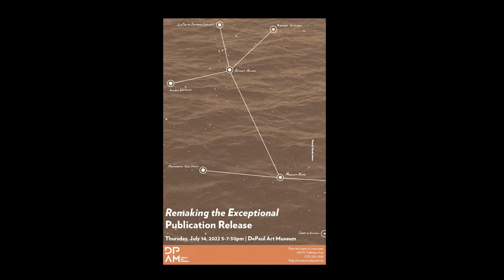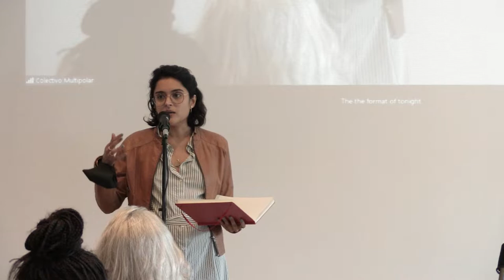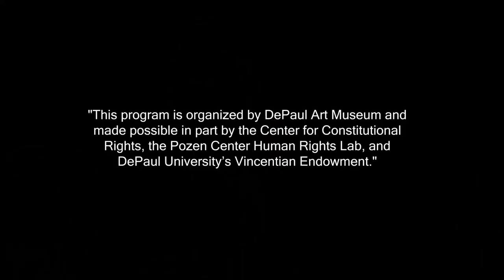Remaking the Exceptional Publication Launch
This event, like the publication itself, weaves together artwork, poetry, legal testimony, research, and experiences of creative resistance against systems of oppression, all the while celebrating the struggle for survival, justice, and reparations by imprisoned people, activists, and artists.

Moderated by Maira Khwaja, the program's speakers included Mansoor Adayfi, Baher Azmy, Dorothy Burge, Anthony Holmes, LaTanya Jenifor-Sublett, Mohamedou Ould Slahi, and Aislinn Pulley.

This program was made possible in part by the Center for Constitutional Rights, the Pozen Center Human Rights Lab, Illinois Humanities through its Envisioning Justice Initiative, and DePaul University’s Vincentian Endowment.